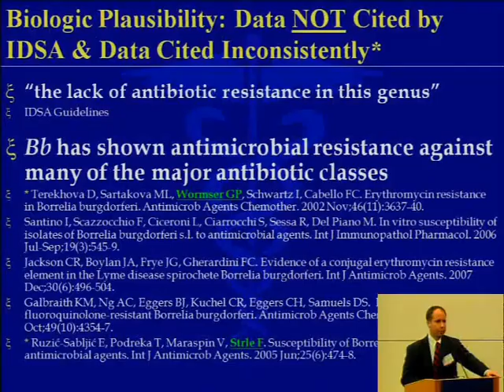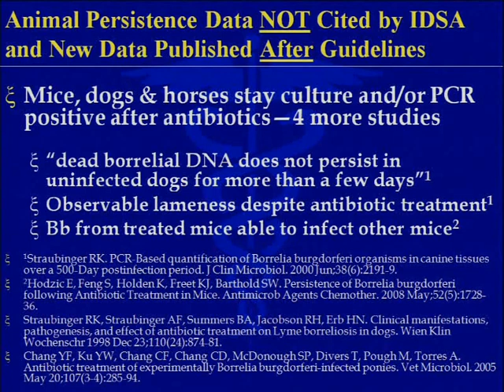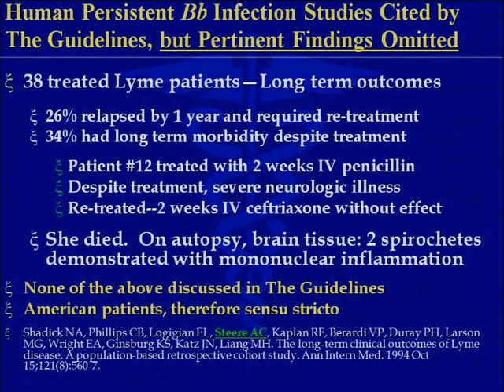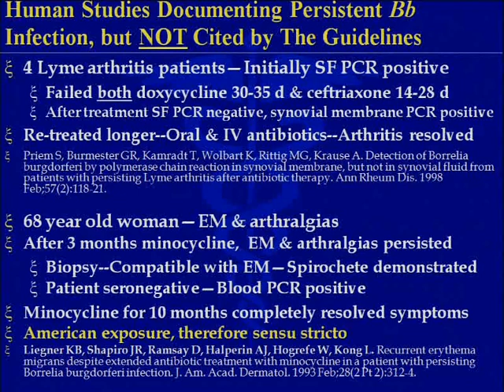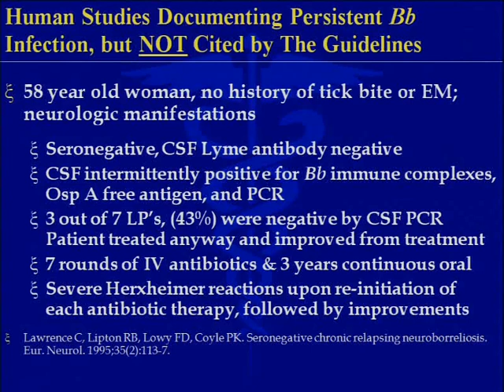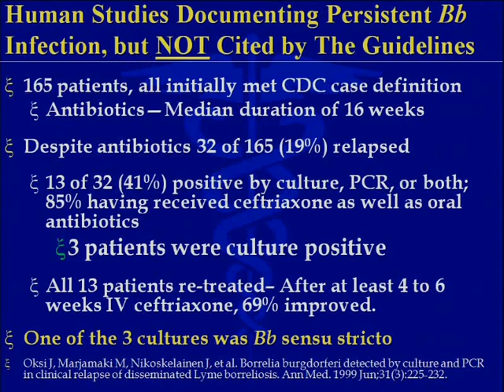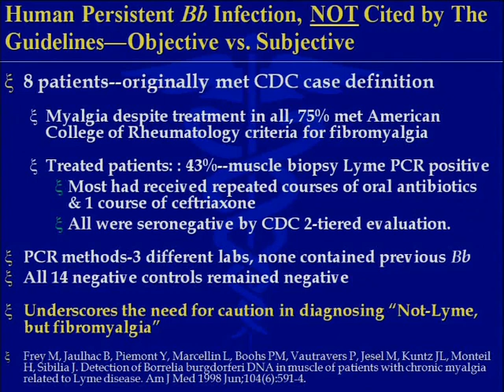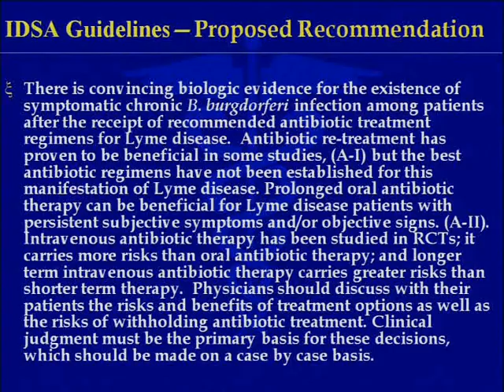Steven Phillips IDSA Hearing Testimony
This provides medical evidence documenting that the bacteria that causes Lyme can persist in patients, even after long-term antibiotics, and even in patients with negative Lyme tests.  I hope it helps you get access to care!